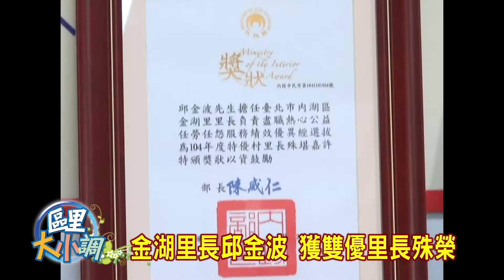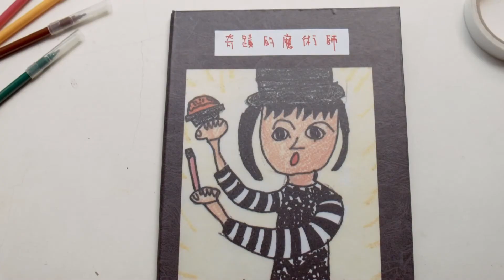93區里大小調 內湖區金湖里